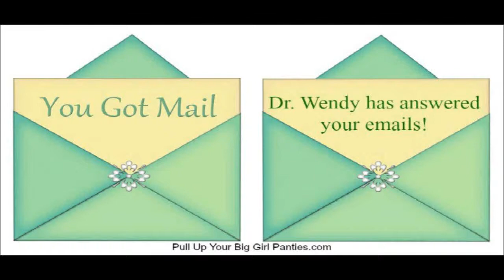Email Answer Session May 15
Ladies, Thank you so much for your emails and asking your questions.  Here are your Answers for April & May2015